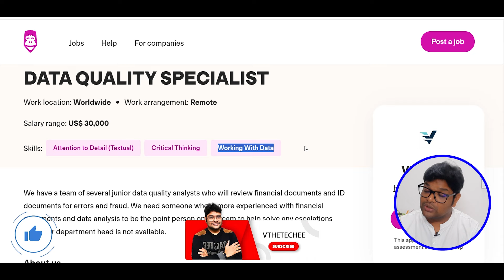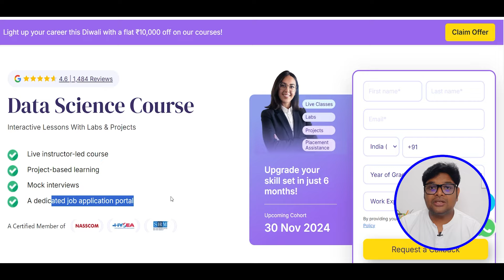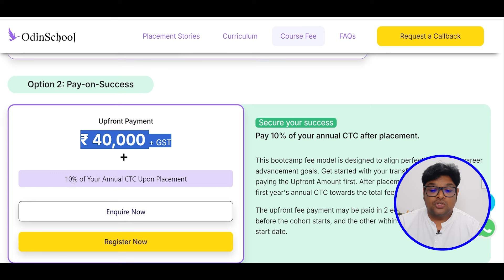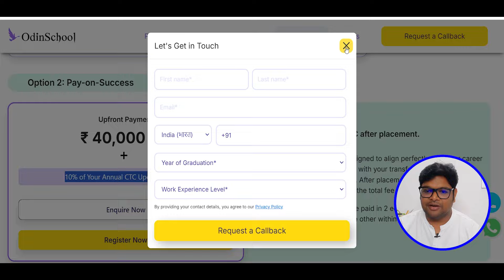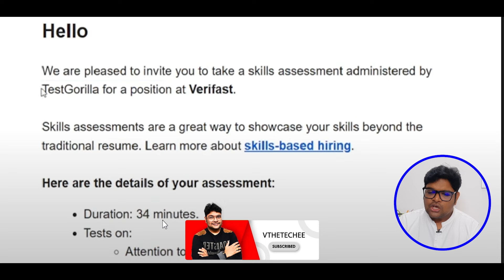Permanent work from home jobs | On the Spot Test | Salary 24 LPA | Latest jobs in Telugu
The Topics covered in this video are:
Verifast Work from Home job 2024 in Telugu
Latest Work from Home jobs 2024 in Telugu
Verifast Recruitment 2024
Verifast work from home jobs
Verifast Data Quality Specialist
Verifast Data Quality Specialist telugu
Verifast Off campus Recruitment 2024 in Telugu
Verifast work from home jobs telugu
Verifast jobs hyderabad
work from home jobs 2024
Verifast jobs hyderabad for freshers 2024
Verifast jobs work from home in telugu
Verifast jobs work from home in india
Verifast Software development engineer
Verifast Data Quality Specialist job
Verifast software developer job
Verifast recruitment 2024 telugu
Verifast
Verifast recruitment 2024 in Telugu
Verifast job explained in Telugu
job vacancy 2024
Verifast Recruitment 2024 Data Quality Specialist
Verifast Recruitment 2024
Verifast recruitment process for freshers 2024
Verifast job vacancy 2024
Verifast recruitment process
Verifast jobs